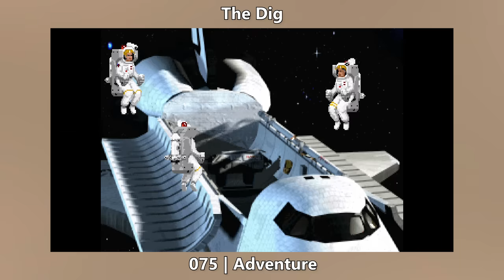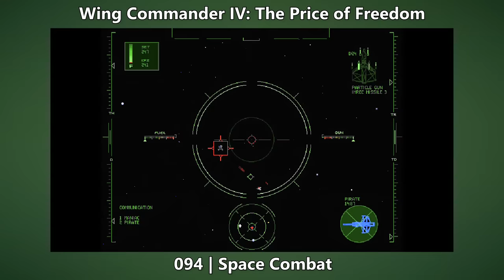【1994 ~ 1997】 Top 100 MS-DOS PC Games - Alphabetical Order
The top 100 best MS-DOS PC games by Joseph J.Y.A. . Carefully handpicked DOS games to make the best list of all time. All gameplay footage was recorded by Joseph J.Y.A. .

"Note: This list is in alphabetical order. The numbers at the bottom serve only as a counter. Sequels and prequels are placed next to each other."

0:00 A, B, C
1:57 D, E, F
3:45 G, H, I
4:48 J, K, L
5:42 M, N, O
7:30 P, Q, R
9:00 S, T, U
13:30 V, W, X, Y, Z